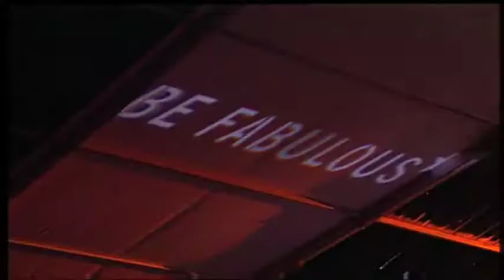KAREN FRANKLIN DEMO